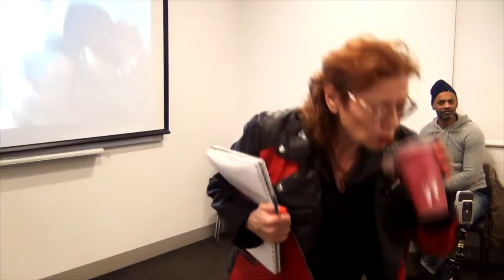Legacy in the Dust: The Four Aces Story - NYU Discussion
PUNKCAST2872- NYU Department of Social & Cultural Analysis Colloquium For Unpopular Culture presents a post-screening discussion of Legacy in the Dust: The Four Aces Story (dir. Winston Whitter, 2009) led by Prof. Vivien Goldman,  Feb 23 2015.